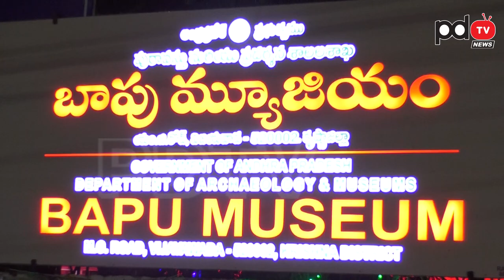Vijayawada Night View | Republic Day | Jagan | రంగు రంగు హంగులతో విజయవాడ రోడ్లు | PDTV News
రంగు రంగు హంగులతో విజయవాడ రోడ్లు